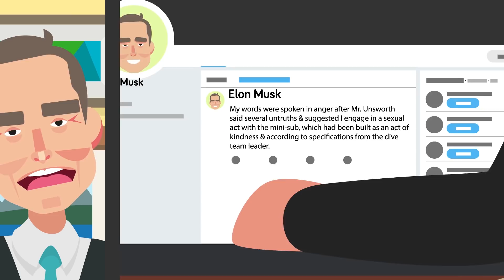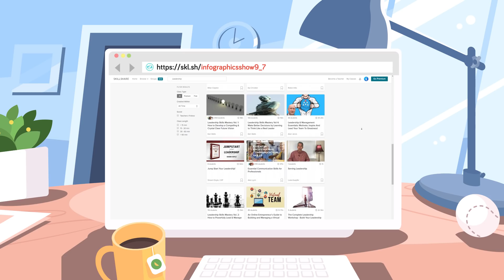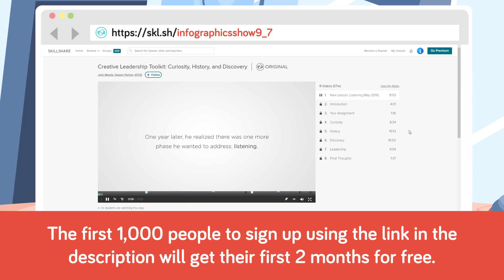Why Does The Media Suddenly Hate Elon Musk?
The first 1,000 people to sign up to Skillshare will get their first 2 months for free

We all have our reasons for disliking a person in the public eye, but often the media has a hand in shaping our opinion of that person. The media likes nothing more than a hero-to-zero story, when the man, or woman of the hour is later reduced to a villainous good for nothing. But we can’t always blame the press, after all, sometimes the heroes dig their own graves by posting what seem like outlandish comments on their social media accounts. Twitter it seems is the go-to place where this happens, a kind of dumping ground for late night thoughts that could be the noose that hangs someone. One errant comment could be the end of you, as Jon Ronson pointed out in his book, “So You've Been Publicly Shamed.” With that in mind, welcome to this episode of the Infographics Show, Why People All of a Sudden Hate Elon Musk.

Before we get our teeth into the undoing of Elon Musk, let’s first have a look at how he rose to fame. The young Musk grew up in South Africa, then later moved to Canada on the back of his mother’s Canadian passport just before he hit 18. He always had a move to the U.S. in mind, though. Prior to that, Musk had excelled in many respects, developing a computer program at a very young age while also reading voraciously. Perhaps he lived the life of what we might call a “nerd”, an unflattering term in the past, although during Musk’s lifetime we would experience what you could call a “Revenge of the Nerds” as those young folks studying computer technology would become some of the most powerful people in the world. Nonetheless, life was tough for Musk as a kid. He was bullied and at one point was thrown down some stairs by his school enemies. This is a scene that has been talked about in the press numerous times, something we can’t discount when we talk about his rise to fame. He was an underdog, and the American media, as most media, loves the narrative of a downtrodden nobody rising from the ashes.

Musk has said in interviews that one of the reasons he was besotted with science was because he wanted to be involved with humanity’s progression, the survival of our species. He has said he wanted to prolong civilization, and as best he could, help divert humanity from entering another dark age. This is highly commendable, but as we shall later see, these noble sentiments have also been part of his downfall.